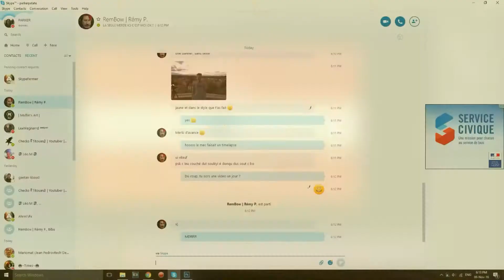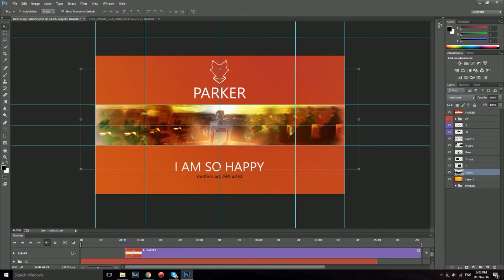[PARKER] Speed Art : REM Banner | New Style !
You want some art from me ?

Vous voulez de l'art de ma part ?